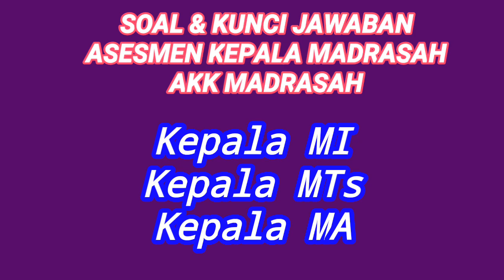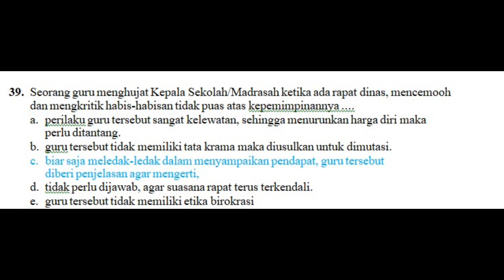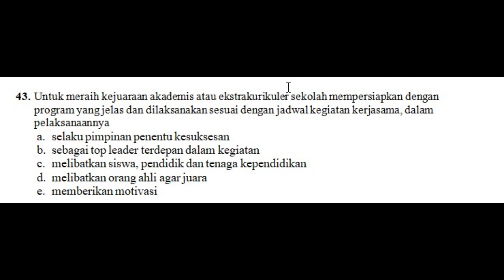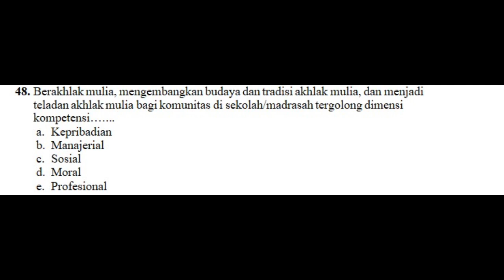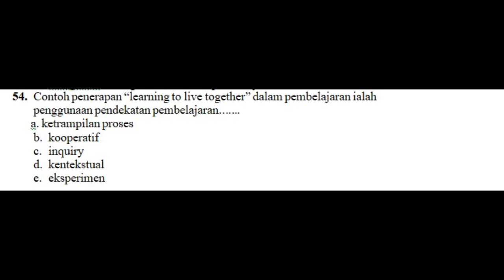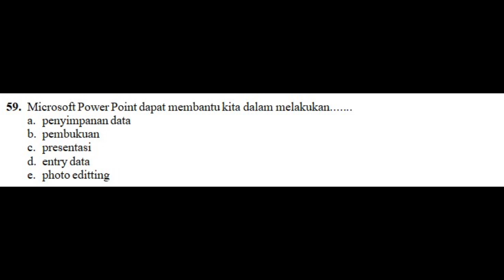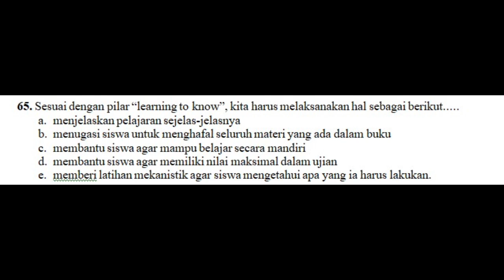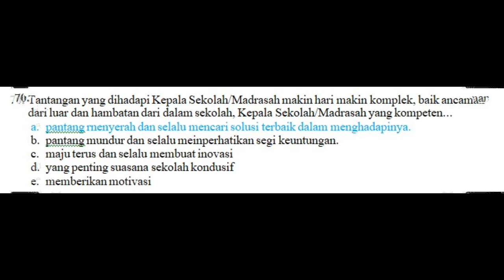Soal AKK dan Jawaban Asesmen Kompetensi Kepala Madrasah [ AKK ] _ Part 2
Soal dan Jawaban Asesmen Kompetensi Kepala Madrasah [ AKK ] _ Part 2

Materi dalam video ini hanya berisi prediksi soal yang diharapkan dapat membantu Bapak atau Ibu Guru.